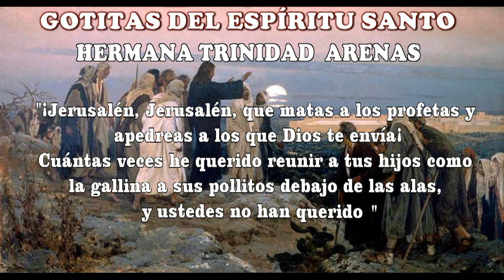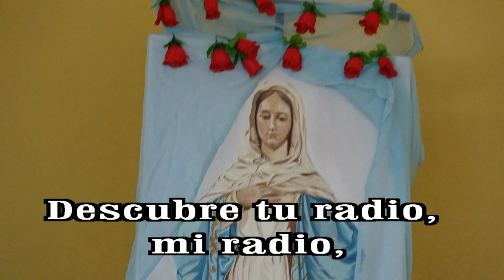GOTITAS DEL ESPIRITU SANTO AÑO 2 NUMERO 155 16 DE ENERO